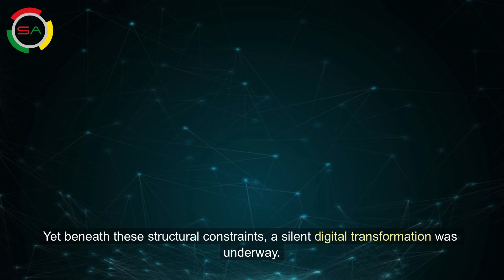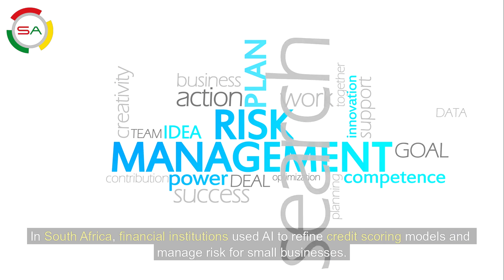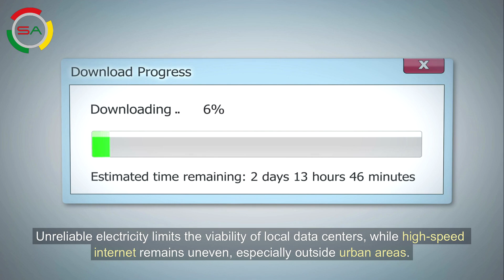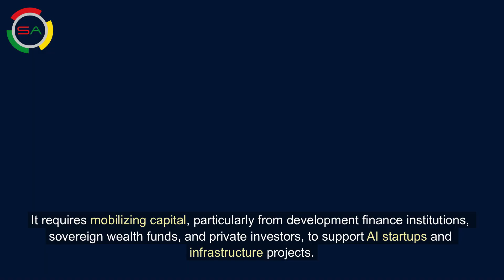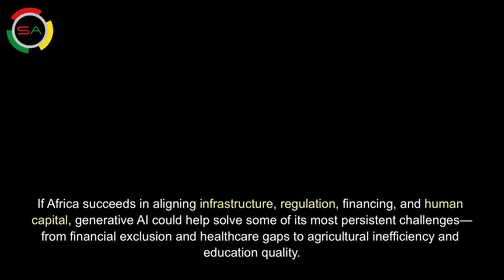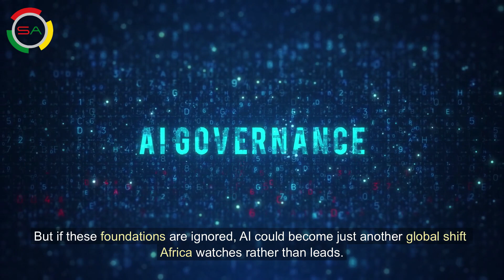This Is How AI Could Add $103 Billion to Africa’s Economy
Generative AI (gen AI) is fast emerging as one of the most powerful tools for Africa’s economic transformation. Estimates suggest the technology could add between $61 - $103 billion annually to Africa’s GDP if deployed at scale. Gains would be strongest in retail, banking, and telecommunications, but nearly every industry could benefit. Already, more than 40% of African institutions have begun experimenting with gen AI. For Africa, this is less about incremental efficiency and more about leapfrogging traditional development paths to claim a stronger place in the global digital economy.
Practical applications are multiplying. In education, Kenya is piloting AI platforms that deliver personalized learning tailored to individual students. In South Africa, financial AI tools are helping small businesses better manage capital. AI-driven translation services are bridging the continent’s 2,000+ languages, improving communication and regional integration. Startups are also exploring uses in healthcare diagnostics, crop monitoring, and yield forecasting. These examples show how AI can target Africa’s unique challenges while building scalable businesses.
But challenges remain. Infrastructure gaps—from unreliable power to limited high-performance computing—make scaling difficult. Skills shortages and high costs further limit adoption, with most advanced expertise and compute resources concentrated outside Africa. Regulatory uncertainty is another barrier. Without clear governance, businesses may hesitate to invest heavily, and citizens may worry about bias or misuse.
The way forward lies in building strong AI ecosystems. Africa needs investment in digital infrastructure, local talent, and regulatory frameworks that support both innovation and safeguards. Partnerships between governments, telcos, and startups can speed adoption, while financing from development institutions can ease barriers for smaller players. If these conditions align, gen AI could power growth in retail, logistics, and education—and help solve enduring challenges like financial exclusion and healthcare access. Done right, it could become a cornerstone of Africa’s digital leap.
Source: McKinsey